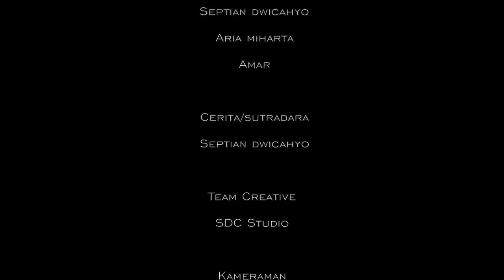"Stealing cars" White Face Short Film by : Septian Dwi Cahyo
White face Short films a short film concept that raised all kinds of stories that are played by the players mime in real life. Salam Pantomim